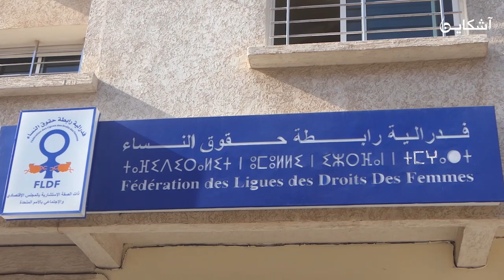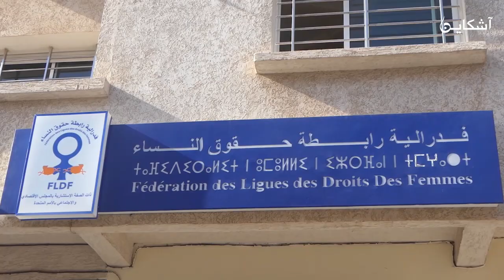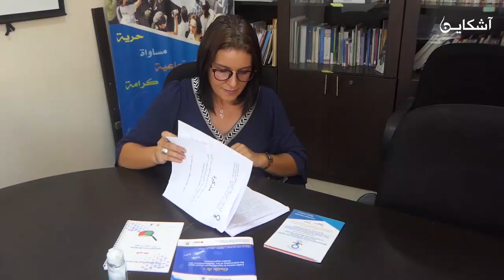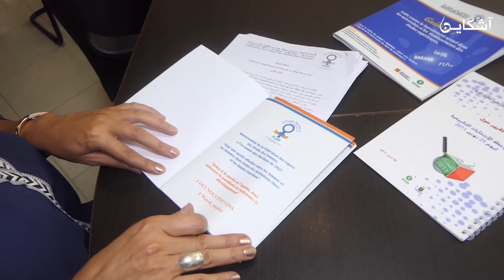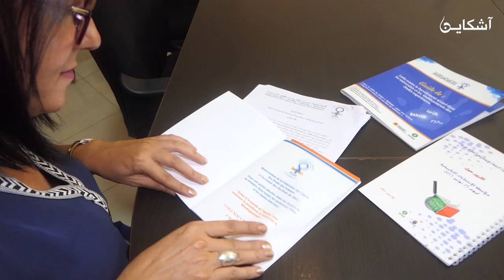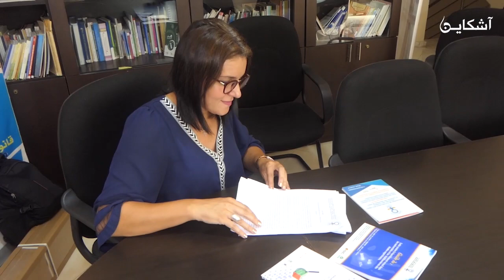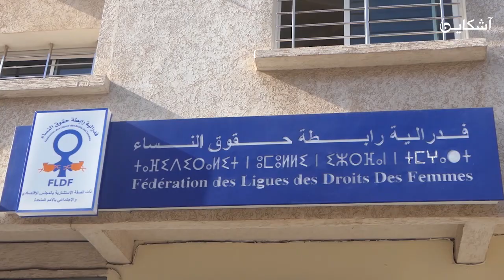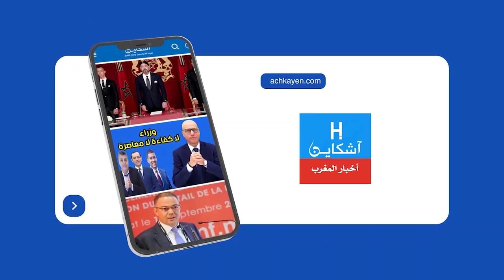تصريح قوي لرئيسة فدرالية رابطة حقوق النساء حول مراجعة و تعديل مدونة الأسرة